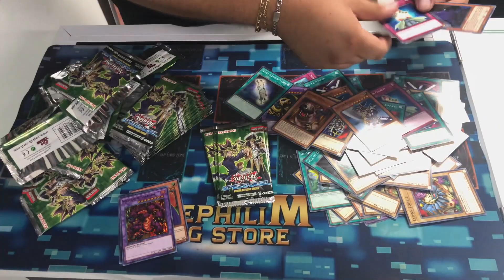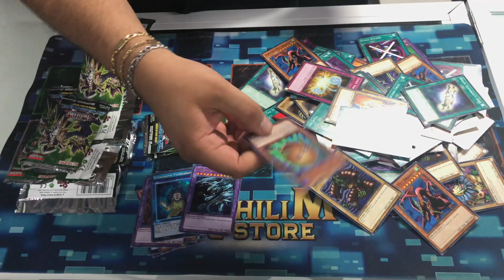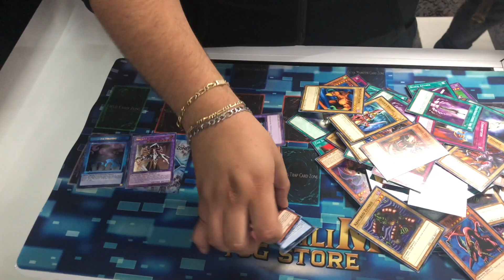Opening Box Speed Duels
♥♥♥♥♥♥♥♥ MeanGirls YGO ♥♥♥♥♥♥♥